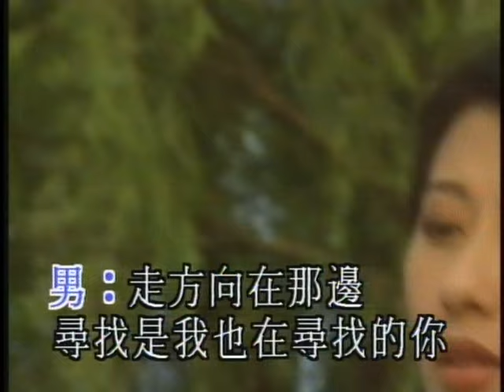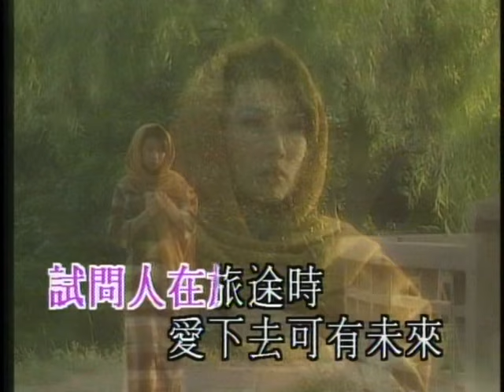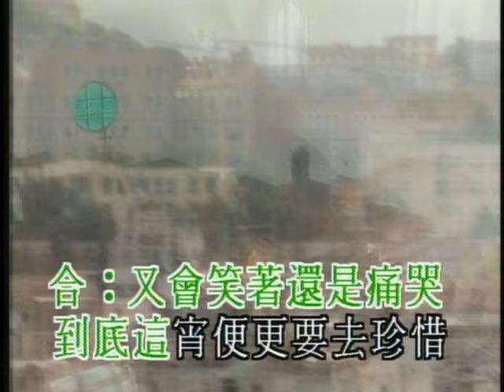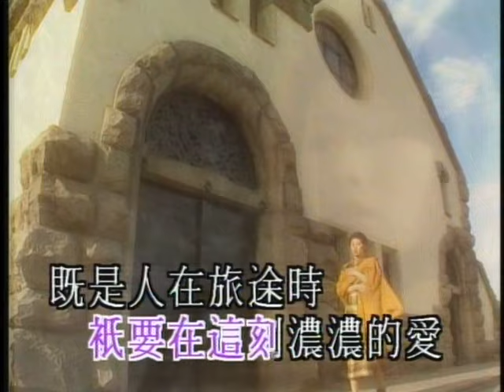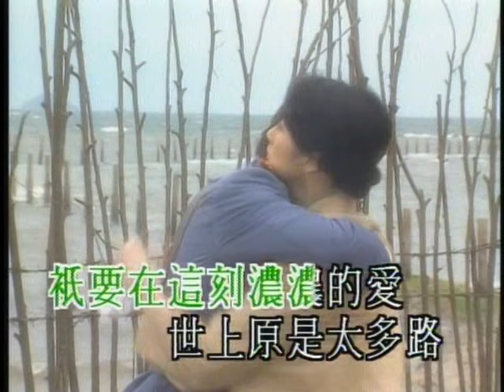林子祥 George Lam / 葉蒨文 Sally Yeh -《愛到分離仍是愛》Official MV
詞：潘源良
曲：蔣三省
編曲：Richard Yuen

 女：風 吹過萬里沙
途中是我碰著途中的你
也許祇因眼中 都有孤單的倒影

男：走 方向在那邊
尋找是我也在尋找的妳
夜了半夢還是半醒
某種感觸便再也說不清

女：難說出應不應該
跟你在這刻濃濃的愛
試問人在旅途時 愛下去可有未來

男：難說出應不應該
跟妳在這刻全無拘束的愛
妳若停在我的路 妳會否仍然是妳

女：飄 飄過上半生
誰知又會向著何方飄去
到底哭聲笑聲 本來都祇一瞬間

男：不 不要問結果
明天共妳回望這天一切

合：又會笑著還是痛哭
到底這宵便更要去珍惜

女：誰再管應不應該
祇要在這刻濃濃的愛
既是人在旅途時 永沒法肯定未來

男：誰再管分不分開
祇要在這刻全無拘束的愛
世上原是太多路 愛到分離仍是愛

合：誰再管應不應該 祇要在這刻濃濃的愛
世上原是太多路 愛到分離仍然是愛